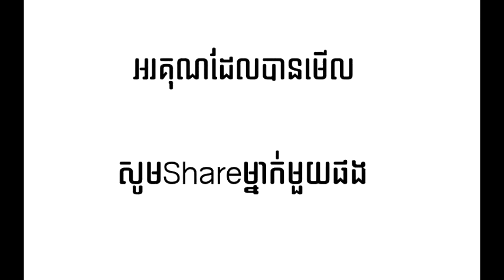★ Troll Khmer Tinfy - បងនឹកអូនតែត្រឹមថ្ងៃនេះទៀតទេ តែត្រឹមថ្ងៃនេះប៉ុណ្ណោះ.